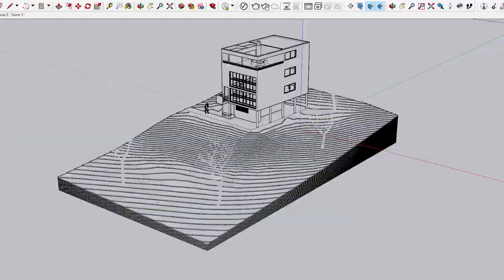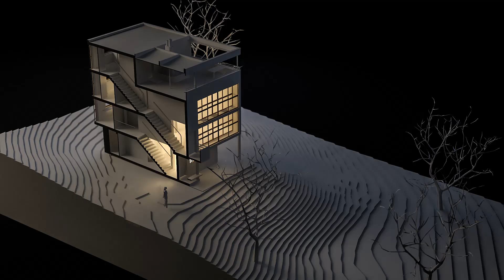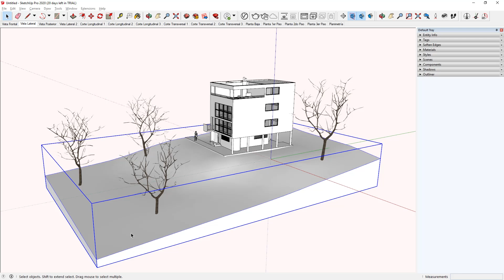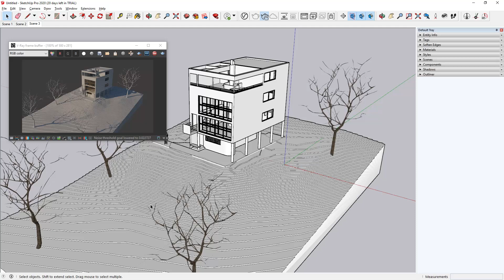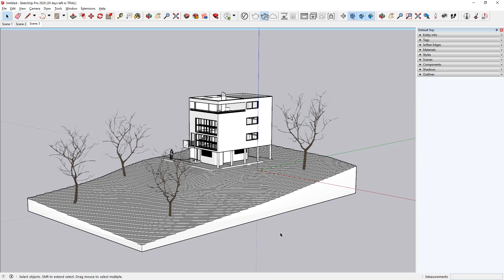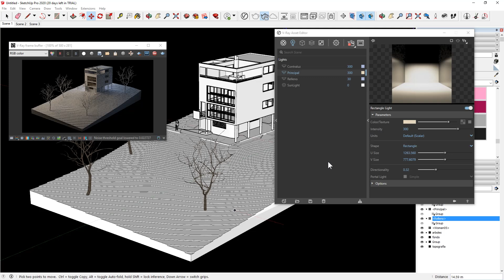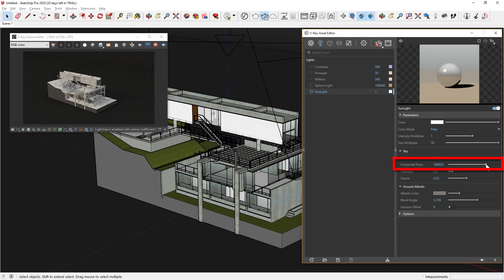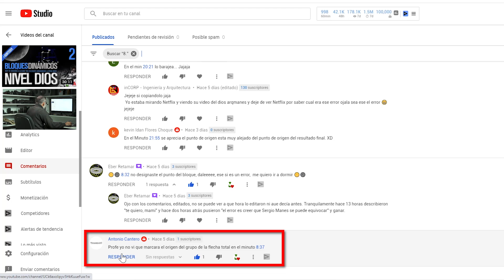💯🎁🎉RENDER estilo MAQUETA | Regalo Especial! 100.000 SUSCRIPTORES Plantilla Template | como hacer?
Hoy el canal alcanzó la cifra de 100000 suscriptores y la verdad que me pone muy contento, así que como este canal es un canal para estudiantes de arquitectura, hoy especialmente voy a regalar una plantilla para utilizar con esta técnica a modo de festejo y agradecimiento… que es fundamental para el estudiante de arquitectura y mas en estos tiempos de educación virtual.  Y al final del video te voy a contar algunas cosas de la historia del canal, te voy a revelar cual fue el error del bloque dinámico de flecha de escaleras y obviamente te voy a decir quien ganó y vamos a hacer el sorteo de el video de los problemas comunes en Revit y te voy a dar las instrucciones para este!!!
Si no usas Sketchup o Vray, no te preocupes, te voy a explicar como hacer tu propia plantilla y a hacer renders con este estilo basado en una técnica fotográfica, para que tus renders estilo maqueta, sean hiper realistas!

00:00 Introducción
00:26 Lo que te regalo hoy es esto
00:42 Qué vamos a aprender hoy?
01:08 Estamos de fiesta!!!
02:25 Hay que tener en cuenta que:
03:01 Cuál es el valor de este tipo de imagen para un estudiante?
05:24 Y antes profe... como era?
05:50 Contratá un fotógrafo!
07:18 Menos es mas
08:21 Accesorios sin detalle
09:25 La topografía en las maquetas
11:21 Mi maqueta es de oro!!!
13:18 Desde donde te miro?
14:01 La longitud focal CLAVE!
16:54 Profundidad de campo
17:58 El fondo infinito
18:37 La clave baja
19:06 Oscurecer el estudio
19:31 Esquema de iluminación
22:58 Iluminación interior
23:52 Ajustes finales
24:33 Contraseña para abrir la plantilla
24:44 Como se usa la plantilla?
25:37 Y si a mi me gusta las fotos diurnas?
25:53 La clave alta
26:12 De la noche al día
27:00 Configuración de render
28:11 SORTEO "Los problemas en Revit"
28:43 GANADOR "El error de los bloques dinámicos"
32:05 Historia de arqMANES y otras yerbas...